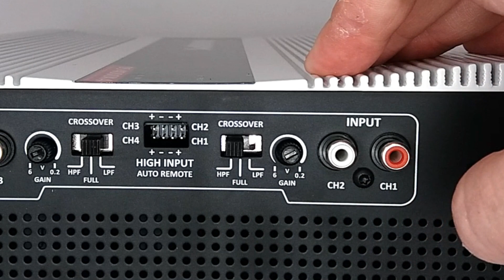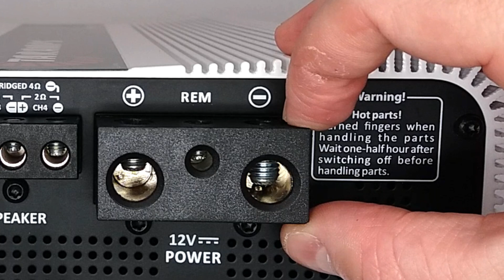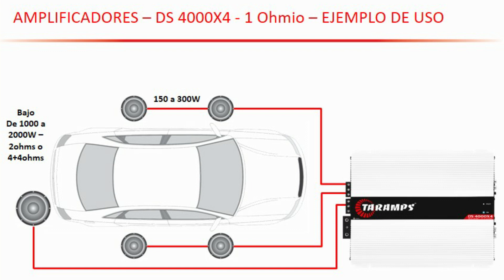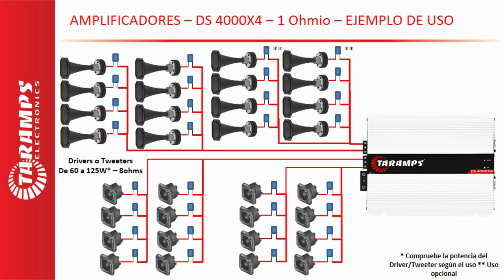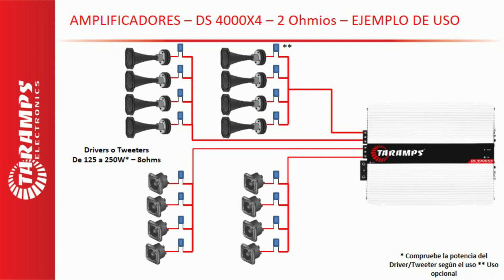AMPS TARAMPS #43 - AMPLIFICADORES DS4000x4 - USOS Y CONCEPTOS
En este nuevo video, hablaré sobre el amplificador Taramps DS4000x4, sus usos y caracteristicas.